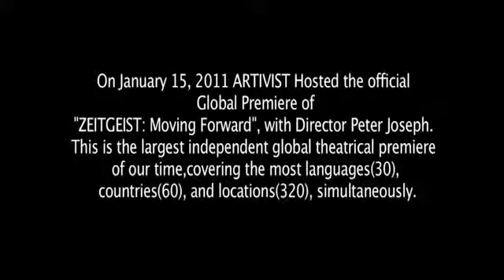Peter Joseph Artivist s "Zeitgeist Moving Forward" LA Premeire Q&A, Part 2